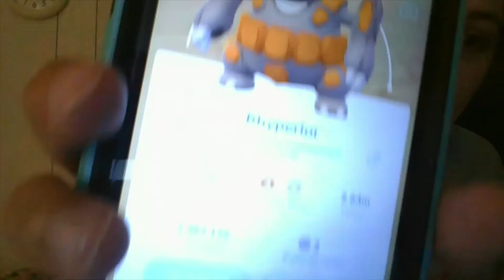Pokemon - Speed Drawing Ralts